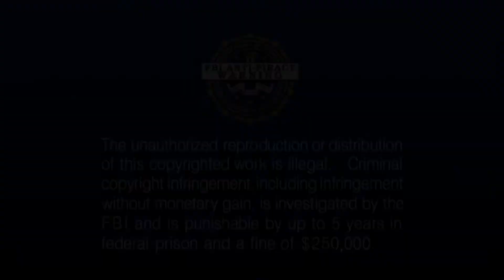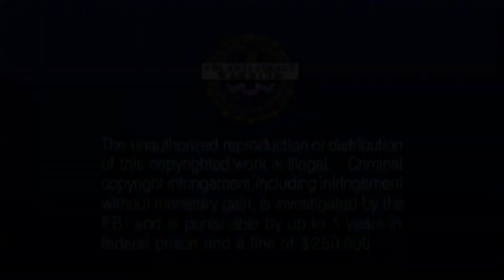Opening to Dirty Harry 4 films Collection 2008 (2016 Reprint) DVD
All Of Them Are Great Movies!

1A: FBI Warning Signs
2A: WHV Logo (1997)
3A: Main Menu
4A: Warner Bros Pictures Logo (1971)
5A: Begin.

1B: FBI Warning Signs
2B: WHV Logo (1997)
3B: Main Menu
4B: Warner Bros Pictures Logo (1973)
5B: Begin.

1C: FBI Warning Signs
2C: WHV Logo (1997)
3C: Main Menu
4C: Warner Bros Pictures Logo (1976)
5C: Begin.

1D: FBI Warning Signs
2D : WHV Logo (1997)
3D : Main Menu
4D: Warner Bros Pictures Logo (1983)
5D: Begin.

Distributed By Studios Distribution Service
Note: 2D And 3D Is Not To Be Confused With 2 Dimensional And 3 Dimensional